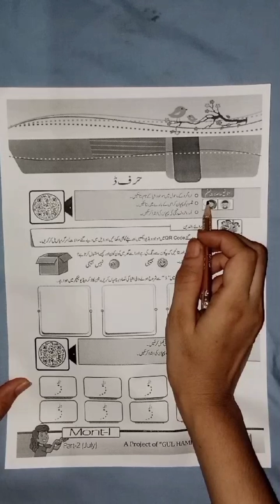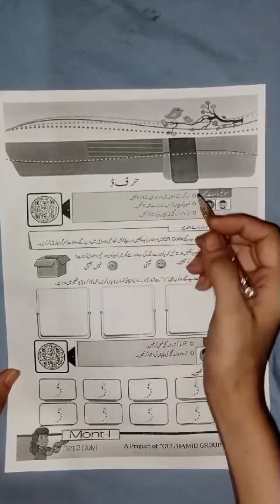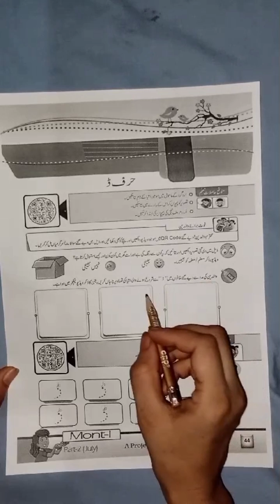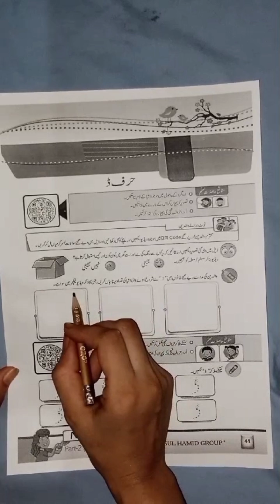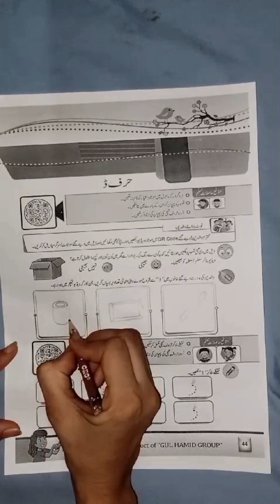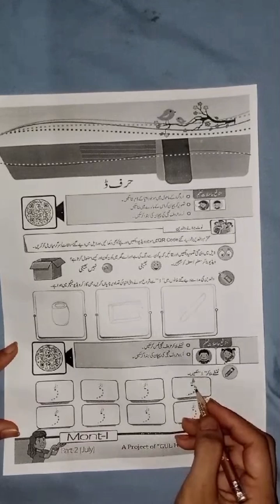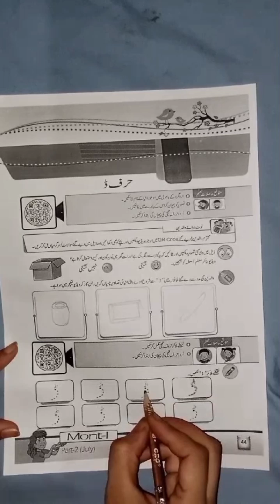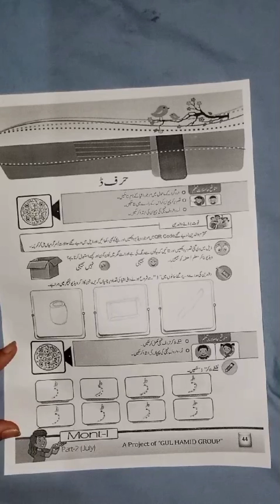Mont-1 ll Urdu ll Skill Booster Pack, 2024 || P. 44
Dear students! This video is about the Mont-1 Urdu Skill Booster Pack, 2024.